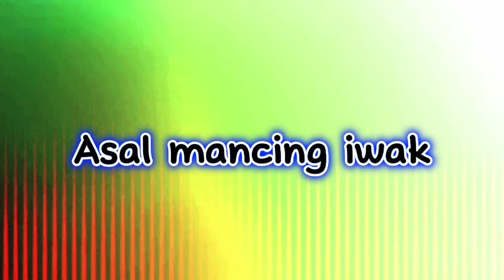MANCING MANIA - MANCING TEKNIK CASTING DI HAJAR GEROMBOLAN IKAN GT DAN BARRAMUNDI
halo sahabat angler berjumpa lagi di channel asal mancing iwak, hari ini saya bersama teman teman mancing di pemecah ombak pantai pancer puger jember, dengan menggunakan teknik casting kita bisa mendapatkan ikan.

MANCING IKAN DI SINI JANGAN TELEDOR BISA BISA TERSERET IKAN BESAR JORANMU

Halo sahabat anglers, berjumpa lagi di channel saya Asal mancing iwak, trip vlog mancing saya kali ini kembali di spot favorit yaitu di rumpon pantai belitok situbondo, dengan mancing teknik jigging dan dasaran alhamdulillah saya bersama temen temen bisa strike ikan target.

Ok mas bro ikuti terus perjalanan channel saya dengan like video, komen, subscribe, dan juga bagikan video video yang ada di channel saya agar channel ini bisa lebih berkembang dan tetap menyajikan konten konten mancing dan tutorial mancing, mulai dari mancing ikan di sungai, mancing ikan di kolam, mancing ikan di rawa, mancing ikan muara, mancing ikan di pinggir laut, mancing ikan di tengah laut, mancing ikan teknik dasaran, mancing ikan teknik kambangan, mancing teknik tajur, mancing ikan teknik casting, mancing ikan teknik jigging, mancing ikan teknik ultra light jigging, mancing ikan teknik popping, mancing ikan teknik trolling dan juga berbagai macam tutorial mancing mulai dari cara merangkai atau merakit pancing, cara merangkai piranti mancing, cara memakai umpan mancing, cara memakai teknik mancing, cara membuat umpan mancing dan juga riview alat alat mancing, riview umpan mancing, riview tempat mancing dan masih banyak kegiatan mancing ikan dan tutorial tentang memancing ikan dan seemoga channel youtube saya ini bisa menghibur dan juga bisa menjadi referensi bagi anda semua.

SALAM STRIKE